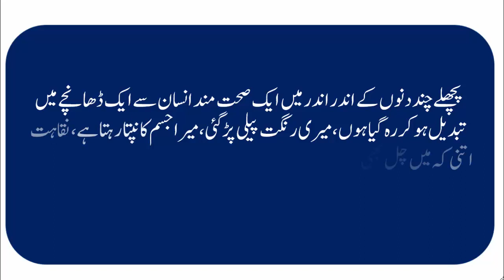Traitors Of Tipu Sultan - Tipu Sultan Ke Khilaf Sazish Karne Waloon Ka Anjam - Urdu Documentary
Watch: Traitors Of Tipu Sultan - Tipu Sultan Ke Khilaf Sazish Karne Waloon Ka Anjam - Urdu Documentary . In This Video About That People Who Made Conspiracy Against Tipu Sultan.

ٹیپو سلطان کی ریاست میسور پر ایسٹ انڈیا کمپنی کی نظر کافی عرصے سے تھی لیکن وہ اسے فتح کرنے میں کامیاب نہ ہوسکے۔ پھر انگریزوں نے مراٹھوں، حیدرآباد کے نظاموں، کئی دوسری ریاستوں کے راجاؤں اور نوابوں کو ساتھ ملایا۔ ٹیپو سلطان کی ٹیم سے میر صادق جیسے غداروں کو ساتھ ملایا اور بالآخر ٹیپو سلطان کی فصیل عبور کر کے اسے دھوکے سے شہید کر کے میسور فتح کرنے میں کامیاب ہو گئے۔
تاہم ٹیپو سلطان کے خلاف سازش کرنے والے عناصر کے ساتھ قدرت نے کیا کیا، یہ بھی بہت دلچسپ داستان ہے
غدار میر صادق کو ٹیپو سلطان کے وفاداروں نے قتل کر کے اس کی لاش کوڑے کے ڈھیر پر پھینک دی جہاں کئی دن تک اسے کیڑے کھاتے رہے۔

میسور فتح کرنے کا ماسٹر مائینڈ جیمز کرک پیٹرک نامی شخص تھا جس نے ٹیپو سلطان کے خلاف انگریز اور حیدرآباد کے نظام کا اتحاد قائم کرنے میں مدد دی۔ جیمز کو پہلے تو جلدی بیماری نے آن لیا اور پھر جگر کا عارضہ لاحق ہو گیا۔ جگر کی دوا کھاتا تو جلد کی بیماری بڑھ جاتی، جلد کی دوائی کھاتا تو جگر جلنے لگتا۔ بالآخر وہ اپنے رشتے داروں سے دور کلکتہ کے ایک کیمپ میں ہیپاٹئٹس سے بلک بلک کر مر گیا۔

حیدرآباد کے حاکم نظام علی خان پر بھی ٹیپو سلطان کی شہادت کے فوراً بعد فالج کا اٹیک ہو گیا جو اتنا شدید تھا کہ ایسے لگتا تھا کہ کسی نے جادو سے اسے ساکت کر دیا ہو۔ اسی فالج کے ہاتھوں وہ دردناک موت مرا۔

نظام علی خان کا شاطر وزیر، میر عالم تھا جو اسے ساری چالیں بتایا کرتا تھا، اسے بھی ایک موذی جلد کی بیماری نے آن لیا جو اتنی خطرناک تھی کہ جو کوئی بھی اس کے نزدیک جاتا، اسے بھی لگ جاتی۔ چنانچہ میر عالم کو شہر سے باہر کسی کھنڈر میں بھیج دیا گیا جہاں اس کے کھنڈر سے سو میٹر دور کھانا رکھ دیا جاتا۔ یوں میرعالم نے بھی اپنی فیملی سے دور ایک کھنڈر میں ایڑیاں رگڑ رگڑ کر جان دے دی۔
میسور فتح کرنے کے بعد مراٹھاؤں کی آپس میں ناچاقی شروع ہوگئی، ہنگامے پھوٹ پڑے، فساد شروع ہو گیا اور انہوں نے ایک دوسرے کے گلے تلواروں سے کاٹنا شروع کر دیئے۔ پونا نامی مراٹھاؤں کا ایک اہم ٹاؤن ہوا کرتا تھا جسے دنوں میں جلا کر راکھ کا ڈھیر بنا دیا گیا۔

مراٹھا سردار جسونت راؤ اپنا دماغی توازن کھو بیٹھا اور خطرناک پاگل پن کے دورے پڑنے لگے۔ چنانچہ اسے لوہے کی موٹی زنجیروں میں جکڑ دیا گیا اور دن میں ایک مرتبہ صرف آدھ پاؤ دودھ ہی پینے کو دیا جاتا۔ پاگل پن اور لاغر پن کی وجہ سے وہ چند دنوں میں سوکھ کر ہڈیوں کا ڈھانچہ بن گیا اور زنجیروں میں بندھے اپنے انجام کو پہنچا۔

ایسٹ انڈیا کمپنی کے لارڈ کارن والیس کو ٹیپو سلطان کی شہادت کے فوری بعد پیچش کا شدید مرض لاحق ہوا جو آگے چل کر بڑی آنت کا کینسر بن گیا۔ پاخانہ کرتے وقت لارڈ والس اتنی بھیانک چیخیں مارتا کہ جو کوئی بھی سن لیتا، وہ نفسیاتی مریض بن جاتا۔ جب وہ مرا تو اس کا جسم اپنی ہی گندگی میں لتھڑا ہوا تھا۔

گورنر جنرل مارکس ویلزلے بھی زلت آمیر موت مرا۔ اس کا نروس بریک ڈاؤن ہوگیا اور وہ پورے دس دن تک بغیر کچھ کھائے پئے بستر پر لیٹا رہا اور اسی حالت میں جان دے دی۔ مرنے سے چند دن پہلے اس نے کانپتے ہاتھوں سے ایک تحریر لکھی جو کچھ یوں تھی:” پچھلے چند دنوں کے اندر اندر میں ایک صحت مند انسان سے ایک ڈھانچے میں تبدیل ہو کر رہ گیا ہوں، میری رنگت پیلی پڑ گئی، میرا جسم کانپتا رہتا ہے، نقاہت اتنی کہ میں چل بھی نہیں سکتا۔ میں دماغی طور پر موت کا شکار ہو چکا، میں اس بستر پر پڑا پڑا تباہ ہو چکا، ہر کوئی جانتا ہے کہ میں یہیں پڑے پڑے مر جاؤں گا ۔ ۔ ”

یہ تھا احوال ان غداروں کا جنہوں نے سازش کرکے میسور پر قبضہ کیا اور غداری کی تاریخ رقم کی۔ اتفاق کی بات ہے کہ ٹیپو سلطان کی شہادت بھی مئی کے مہینے میں ہوئی اور نوازشریف کی طرف سے ملک کے ساتھ غداری والا بیان بھی مئی کے مہینے میں ہی آیا۔

مؤرخ ہمیشہ مصروف رہتا ہے اور تاریخ لکھنے کا عمل جاری رہتا ہے۔ نوازشریف کی حالیہ غداری کی تاریخ بھی لکھی جارہی ہے اور آنے والی نسلیں جہاں میرصادق، میرجعفر، نظام علی خان، میر عالم، جسونت راؤ، لارڈ والیس اور گورنر مارکس کے قصے پڑھیں گی، وہیں ان کے ساتھ ساتھ نوازشریف کی غداری کی عبرتناک تاریخ بھی پڑھنے کو ملے گی۔مؤرخ ہمیشہ مصروف رہتا ہے، غداروں کی غداری کے قصے قلمبند کرنا اس کا سب سے محبوب مشغلہ ہوتا ہے!